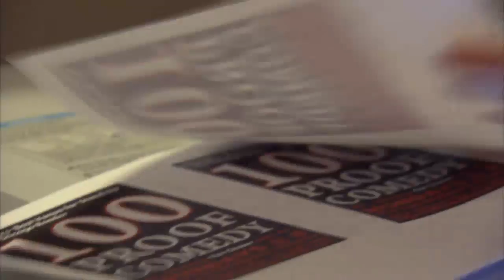Patti's Peanut Butter Punchline | My Life Is A Joke | Oprah Winfrey Network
Being funny must run in the family as veteran comedienne Patti gets some unsolicited advice from her mother on how to incorporate precise enunciation into her jokes. For more My Life Is A Joke, visit Oprah.com.